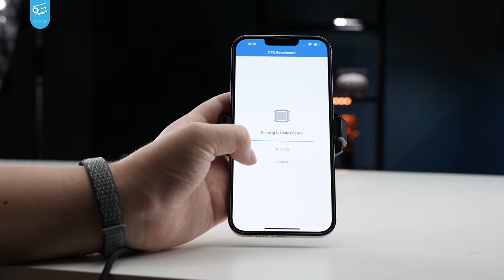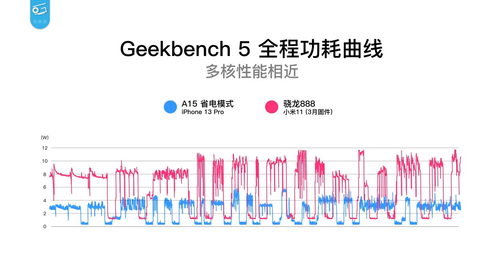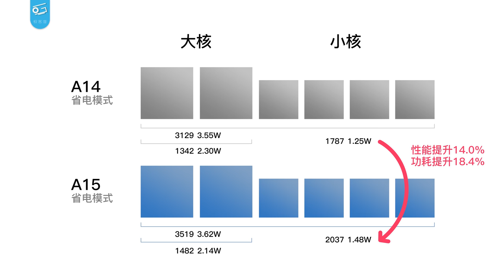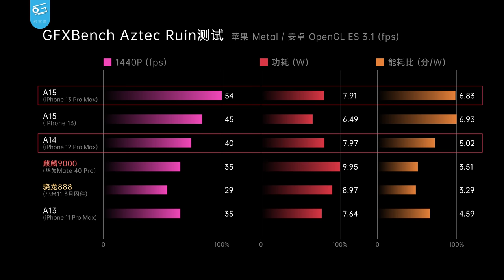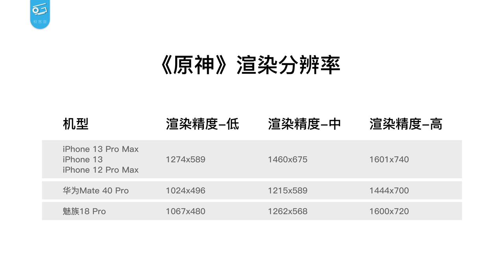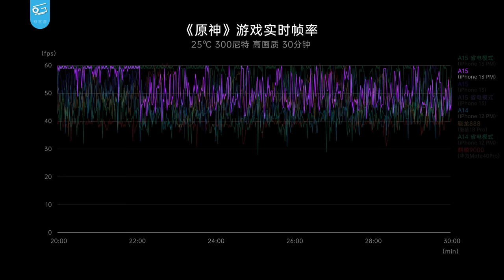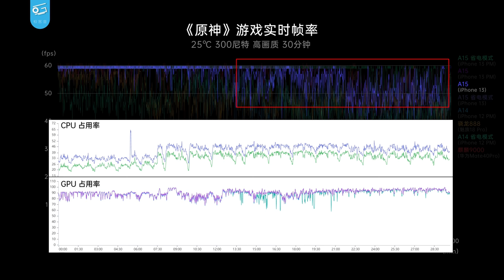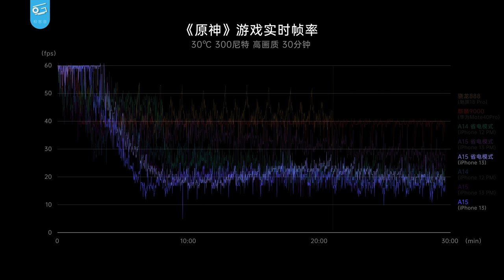苹果A15性能分析：最强手机芯片，现在更强了！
iPhone 13系列上的A15到底有多快？功耗又有多低？两个版本有什么区别？能完美运行原神吗？看完这期视频，你就知道答案……